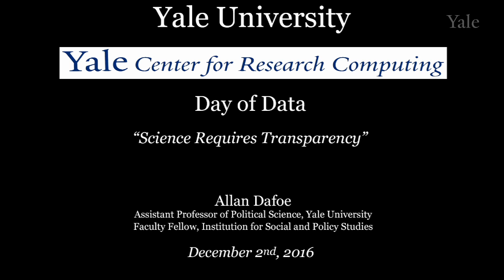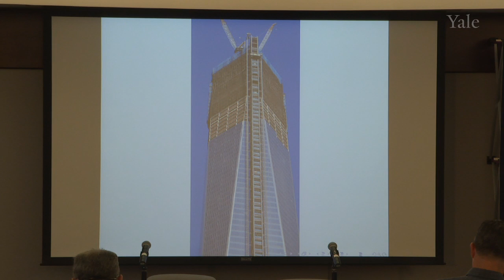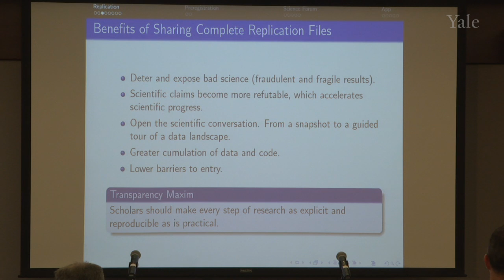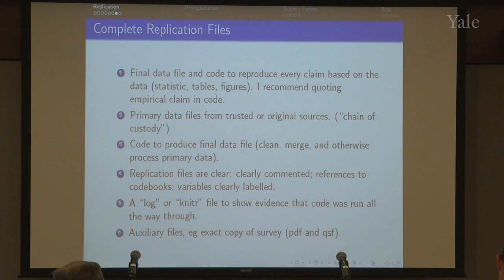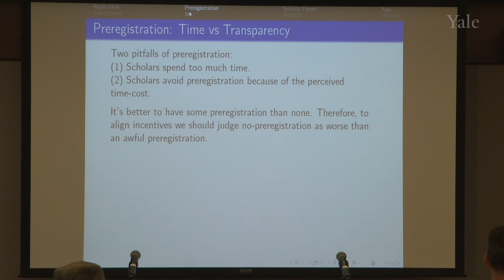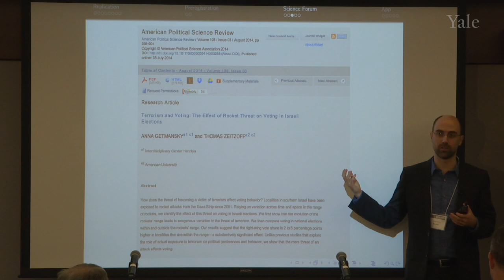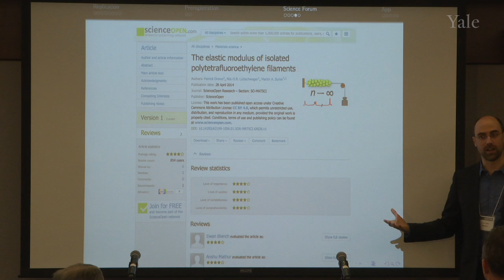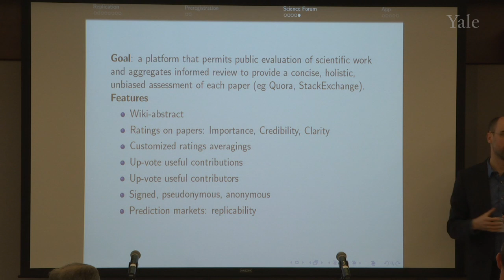Science Requires Transparency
Allan Dafoe discusses transparency in research and what sort of processes and mechanisms are required to do so.